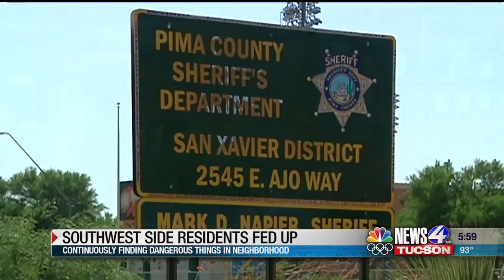IN-DEPTH: Neighborhood nightmare as residents face crime surge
What was once considered to be a nice quiet neighborhood, has started to turn into a haven for homeless people. The crime rate has also skyrocketed, and residents are up in arms.